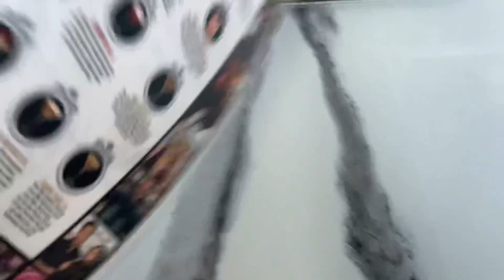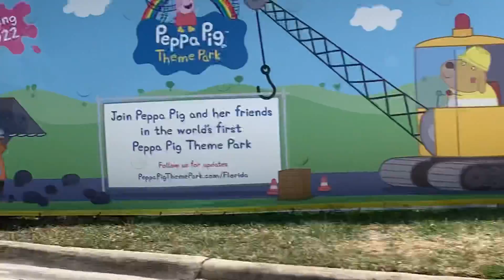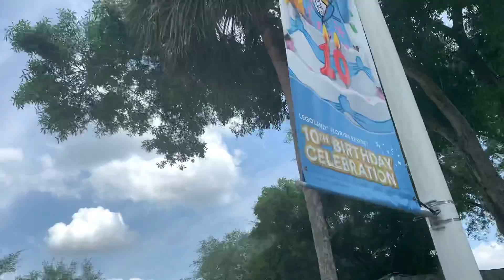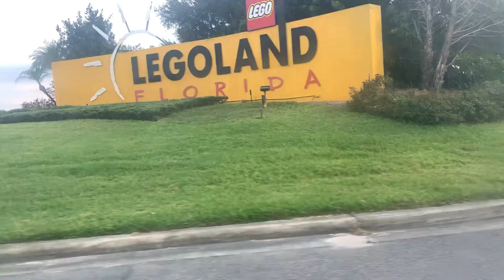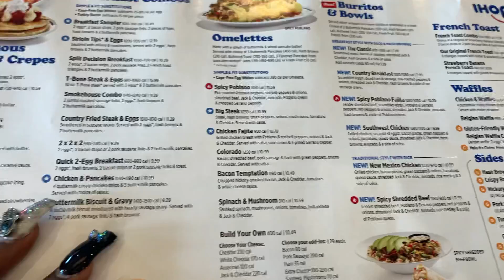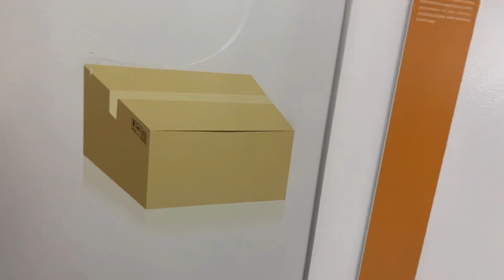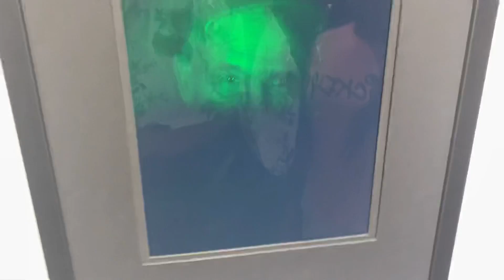LegoLand Vacation Vlogg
Age : 23[Pisces]
Location : FL